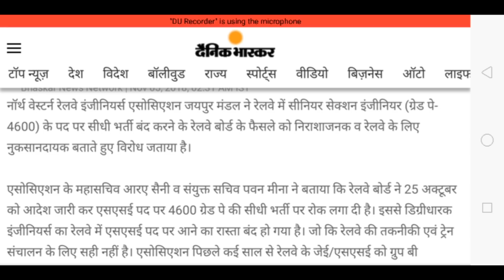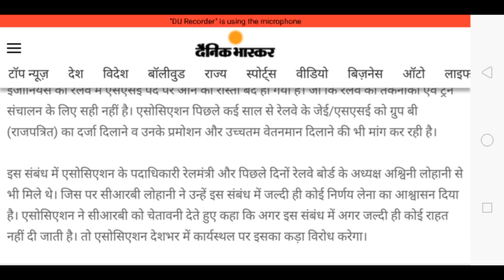रेलवे भर्ती को लेकर मचा बवाल भर्ती को लेकर बम्पर विरोध क्या भर्ती बोर्ड बदलेगा अपना निर्णय देख लो।।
Unacademy  पर फॉलो कीजिये और पाइ,ये सभी शिफ्ट का पीडीएफ :-

लेक्चर:- 1

लेक्चर:- 2

लेक्चर:- 3

लेक्चर:- 4

लेक्चर:- 5

लेक्चर:- 6

लेक्चर:-7

लेक्चर:- 8

लेक्चर:- 9

लेक्चर:- 10

लेक्चर:- 11

लेक्चर:- 12

लेक्चर:- 13

लेक्चर:- 14

लेक्चर:- 15